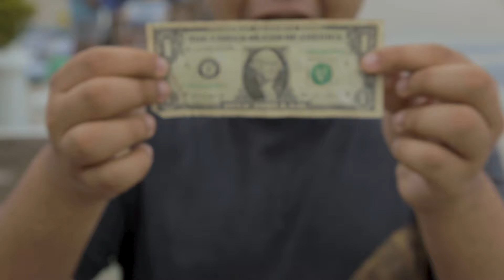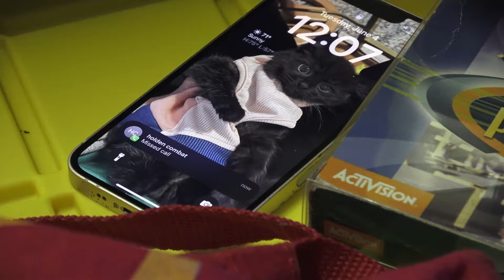Combat - Stay Golden (Official Music Video)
combat's counter intuitive debut lp 'Stay Golden' drops on august 16th. check it outttttttt

directed, shot, & edted by austin ryder
written by holden wolf & austin ryder

starring:
holden wolf as "holden"
josh bell as "joshua"
maxwell slavich as "max"
josh bell & devon khan as "gorilla"
jake sulzer as "conner intuitive"

grips: maxwell slavich & devon khan

gaming scene filmed by jake sulzer
pizza by sopranos pizza (ocean city)